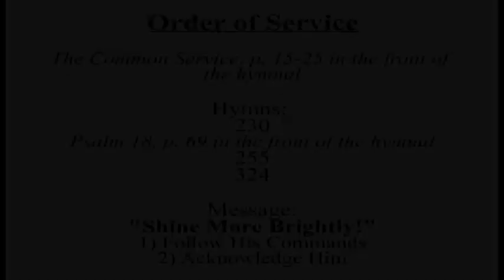August 2, 2020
"Shine Like the Sun"